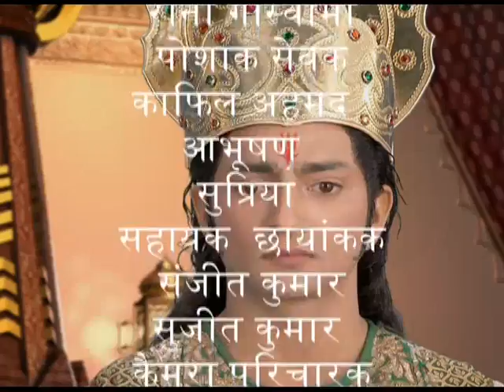द्रौपदी | Draupadi – Episode – 86